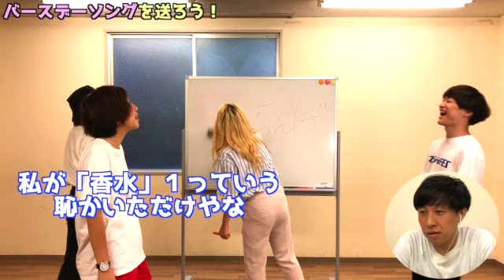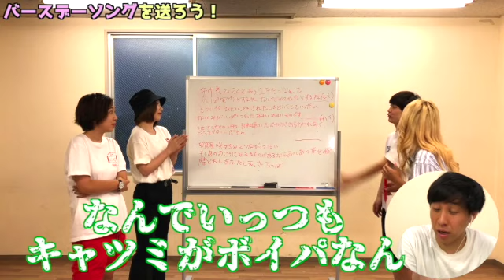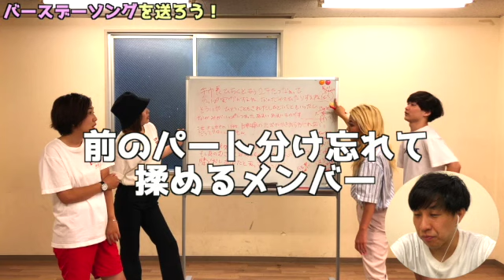【単独ライブVTR②】緊急事態発生！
8月22日に行った単独ライブ「ギャルJAPAN」で
流させていただいたVTRのパート２です！
なにわスワンキーズ仲西さんに4人でバースデイソングをプレゼントします💖
協力していただいた
編集してくださった作家さんありがとうございました！！